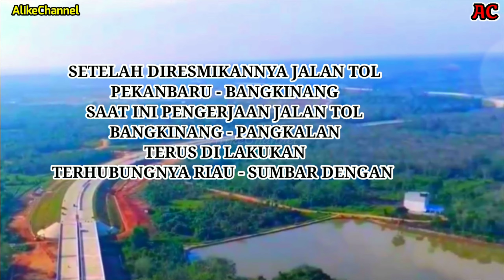Bangkinang Pangkalan Digeber Akhir Tahun Tuntas Ke Sumbar Bisa Lewat Tol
pengerjaan ruas jalan tol Bangkinang Pangkalan yang merupakan kelanjutan dari ruas Pekanbaru Bangkinang terus dilakukan.
Kementerian Pekerjaan Umum dan Perumahan Rakyat tengah menuntaskan proyek Ruas Tol Bangkinang-Pangkalan Tahap I dari Simpang Susun Bangkinang-Tanjung Alai.

Dikutip dari laman resmi Badan Pengatur Jalan Tol (BPJT),bahwasanya proyek ruas tol sepanjang 24,7 kilometer ini ditargetkan selesai pada akhir Desember 2023.
Diketahui bahwasannya untuk saat ini progres konstruksinya telah mencapai 73,1 persen dengan progres pembebasan lahan sebesar 59,7 persen.

Ruas jalan tol feeder Pekanbaru Padang yang mengarah ke Sumatera Barat dari Provinsi Riau tersebut diharapkan akan dapat memberikan dampak yang sangat baik dari berbagai sektor.Selain memudahkan mobilitas,konektivitas melalui jalan bebas hambatan diharapakan akan memberikan dampak yang lebih baik untuk masa depan.